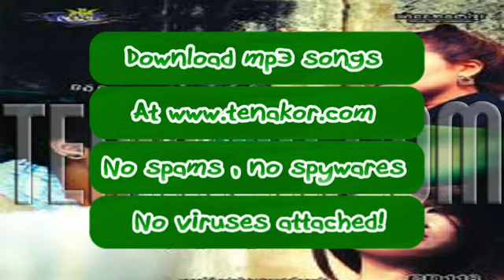Yol Chet Bong Phong-Rock CD Vol 118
យល់ចិត្តបងផង Yol Chet Bong Phong-Rock CD Vol 118